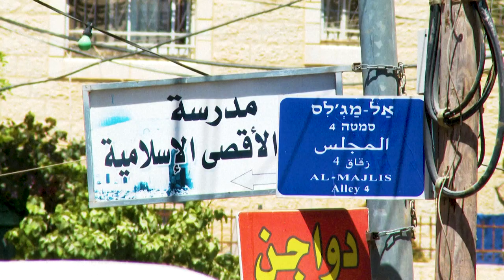كفر عقب أو المنطقة حيث "لا قانون ولا سلطة" في القدس الشرقية | AFP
في وسط طريق رئيسي في كفر عقب بين رام الله والقدس، تقوم سيارة ومعها عدد من الدراجات النارية بالدوران و"التشحيط"... قبل سنة، تسبّب تشحيط مماثل بشجار عائلي أدى الى مقتل أربعة أشخاص في المنطقة.